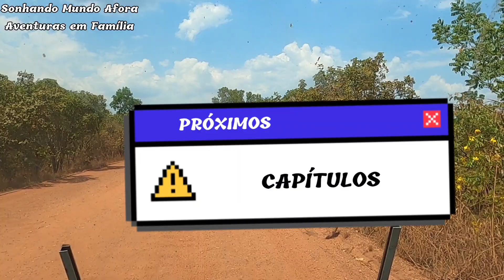NÃO AGUENTO MAIS !! MUITA ESTRADA DE CHÃO PARA CHEGAR EM CAROLINA SENTIDO A CHAPADA DAS MESAS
💻 travel
📺 SEJAM BEM VINDOS A UMA NOVA TEMPORADA NO CANAL
Seja membro deste canal e ganhe benefícios:
HIDRELÉTRICA DE BELO MONTE | MORANDO NA ESTRADA | BR230 TRANSAMAZÔNICA | CONHECENDO O BRASIL

🔸️ SONHANDO MUNDO AFORA 🔸️

Contatos 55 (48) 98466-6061 Israel ou Josiane

Kwai Sonhando Mundo Afora
Sonhando Mundo Afora

🔸️ SONHANDO MUNDO AFORA 🔸️

Sonhando Mundo Afora

🔸️ SONHANDO MUNDO AFORA 🔸️

Sonhando Mundo Afora

❇ Expedição Brasil ✳
Pix ajuda 1.00 real
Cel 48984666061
Obrigado a todos por apoiar esse projeto